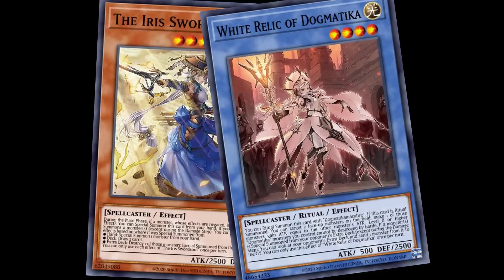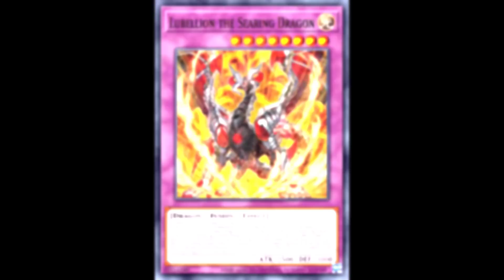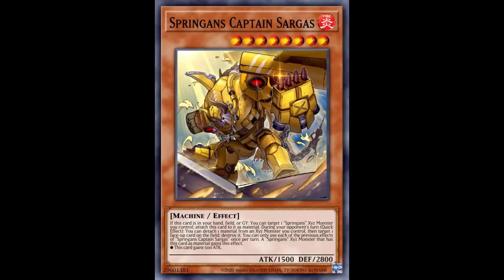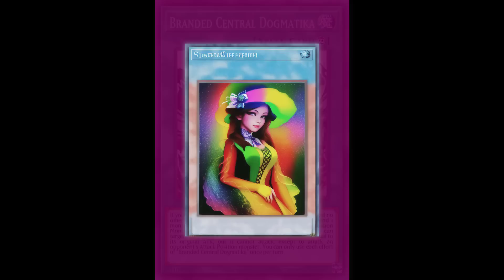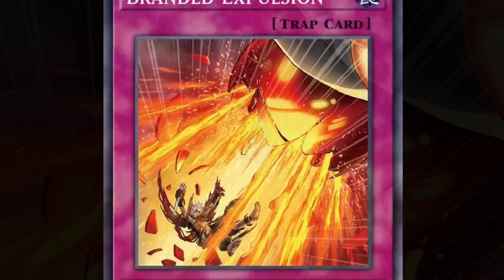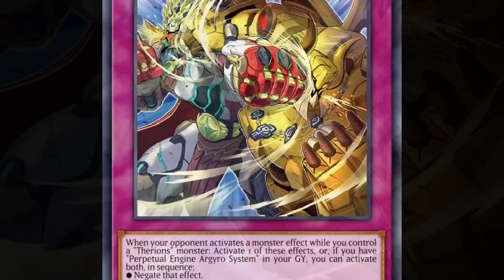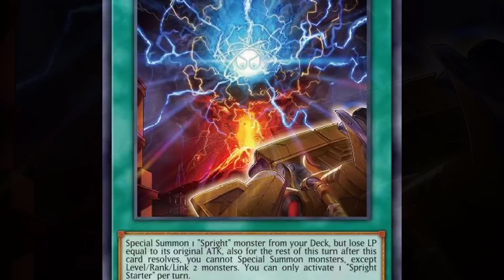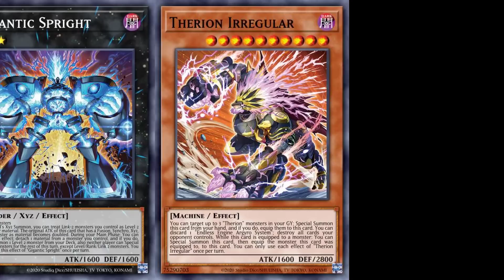Kisah Kartu Yu-Gi-Oh! - (Albaz #7) Menuju Peperangan Besar!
Tahukah kamu bahwa kartu di Yugioh bukanlah sekedar kartu saja? Mereka juga punya cerita. Cerita tersebut didasarkan pada tafsir dan interpretasi yang diambil dari beberapa artwork yang berkesinambungan dan sedikit detail dari buku Master Guide yang dirilis oleh Konami secara resmi. Kali ini Yugioh Undercover Indonesia bercerita tentang sebuah kisah seri tentang Tri-Brigade, Dogmatika, Despia, Swordsoul, Sprigans, Splight, Fallen of Albaz, dan lain-lain. Cerita ini didasarkan pada interpretasi dari artwork dan buku Valuable Book EX keluaran dari Konami langsung.

Credits:
Musik pembuka oleh HeatleyBros "Egypt Desert Mystery!"
Radiant Historia - The Edge of Green
Grandia - Farewell
Shenmue - Earth and Sea
Shadow Hearts 2 - Icaro Again
Valkyrie Profile 2 - Motion of a Finishing Blow
Suikoden IV - Boss Theme
Suikoden II - Boss Theme
Gambar HD dari Deviantart - TheHungTD
Zelda - Twilight Princess Music - Midna's Lament
Bayonetta - Blood & Darkness
Klondike - Audio Hertz